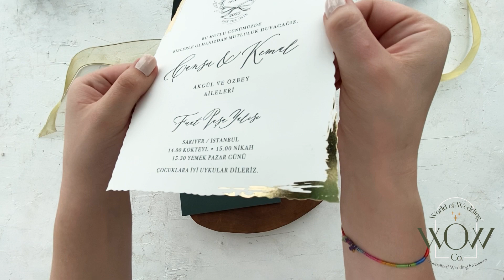Deckled Edge Wedding Invitation with Gold Foil Print and Emerald Green Envelope - 9193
Step into a world of refined sophistication with our exquisite Deckled Edge Wedding Invitation featuring a lavish gold foil print and a stunning emerald green envelope. This all-in-one invitation set is meticulously crafted to add a touch of opulence to your special day. Whether it's a wedding, birthday party, quinceañera, anniversary, sweet sixteen, or a business event, this versatile invitation suite is the epitome of timeless charm.

🌿 Key Features:

Deckled Edge Invites: Revel in the allure of deckled edges, providing a touch of vintage charm to your invitations.
Emerald Green Elegance: The enchanting emerald green envelope sets the tone for an event filled with grace and style.
Gold Foil Print: Elevate your invitations with a touch of luxury through meticulously crafted gold foil printing.
All-in-One Convenience: This invitation set includes an RSVP card with a convenient QR code, details card, and a menu, streamlining your event planning process.
💌 Customization for Every Occasion:
Personalize this stunning invitation for any celebration—be it a birthday party, quinceañera, anniversary, sweet sixteen, or a business event. Our customizable design ensures that every detail reflects the uniqueness of your special day.

🎉 Versatile Keywords:

Wedding Invitation: Begin your journey to forever with an invitation that sets the perfect tone.
Foil Printed Invitations: Experience the luxury of foil-printed details that make a lasting impression.
Quinceañera Invitations: Embrace tradition with invitations tailored for this cherished celebration.
Sweet 16 Invitations: Make turning sixteen extra special with invitations as unique as the milestone.
Birthday Invitation: Celebrate another trip around the sun with personalized invitations that shine.
Business Event Invitation: Impress your guests with invitations that reflect the professionalism of your event.
Anniversary Invites: Commemorate years of love with invitations that capture the essence of your journey.
Indulge in the beauty of this invitation set that goes beyond being a mere announcement—it's a work of art that anticipates the joy and elegance of your celebration.